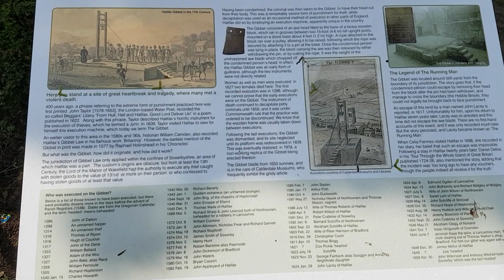Guillotine Gibbet In Halifax UK Where Heads Rolled!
Gibbet in Halifax where the saying 'From Hell And Halifax' came from that was synonymous with the evil ways of beheading folk